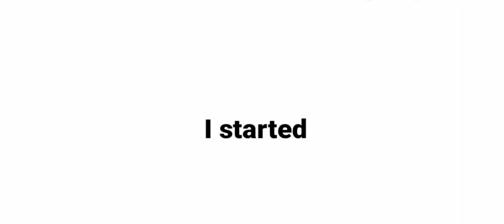PewDiePie finally will be defeated by my 9 subs ThankYou